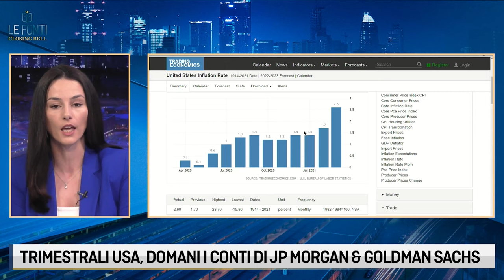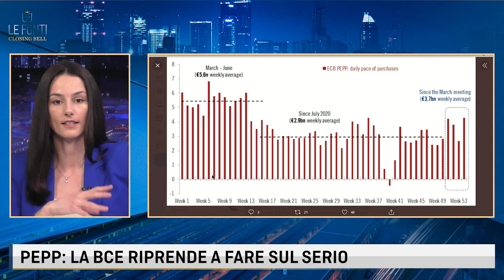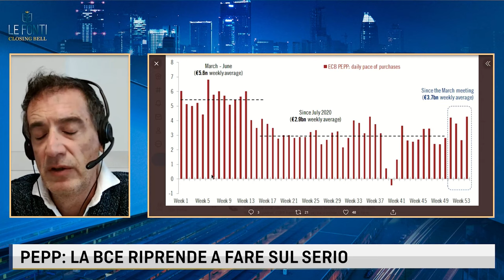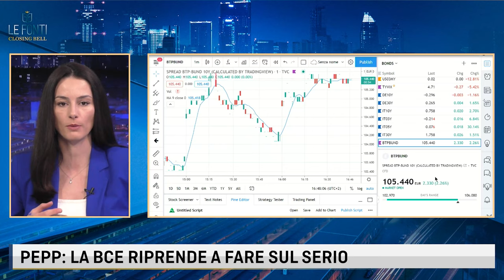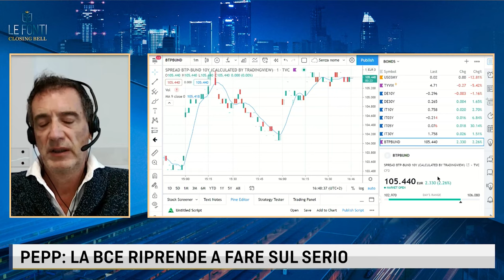USA SOSPENDE IL VACCINO J&J. PEPP, LA BCE RIPRENDE A FARE SUL SERIO? IL PUNTO CON CODAGNONE